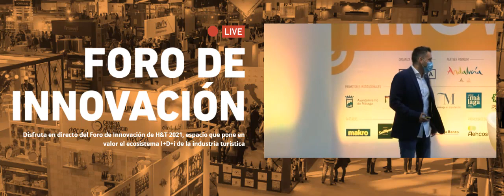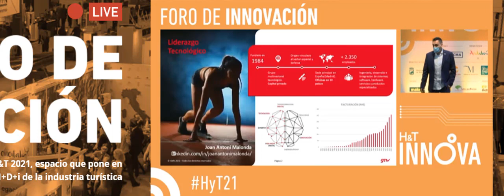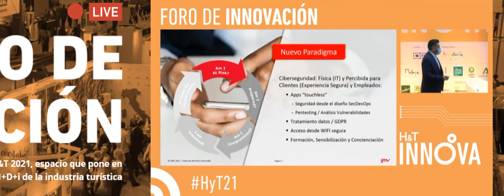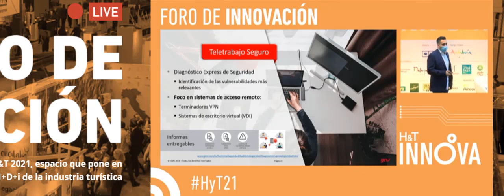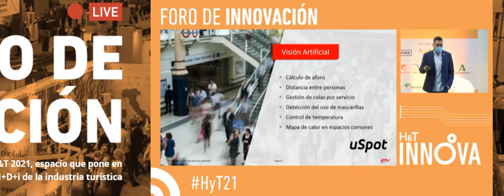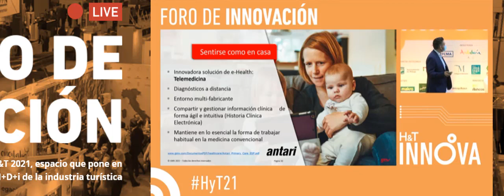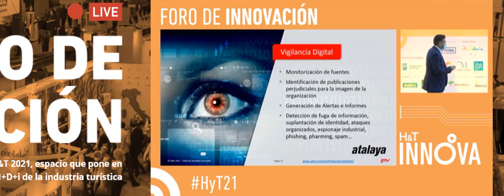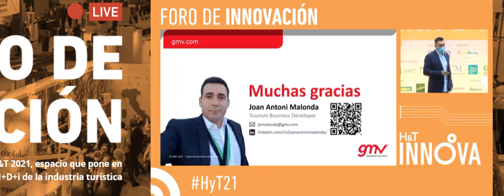H&T Innova 2021. Ciberseguridad, la vacuna para un turismo seguro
Durante los días 26, 27 y 28 de abril de 2021, se ha celebrado en Málaga “H&T Innova”, un espacio, organizado por FYCMA, donde la innovación ha tomado un papel relevante como palanca para impulsar la recuperación del sector del turismo, especialmente afectado por la crisis de la COVID-19.

Joan Antoni Malonda, Tourism Business Developer de GMV, ha presentado “Ciberseguridad, la vacuna para un turismo seguro”, sobre como la tecnología es clave para conseguir Hoteles Seguros que aporten confianza y ayuden a mejorar la experiencia del cliente.